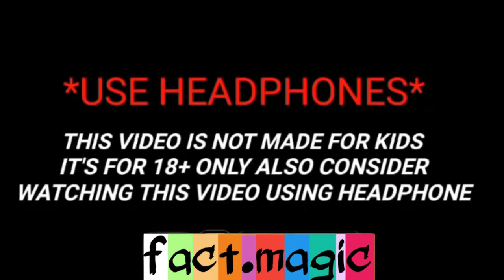Memes song | Memes only legends will find funny | Hindi memes videos | No 1 Dank Indian Memes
THIS VIDEO WAS MADE FOR PURE ENTERTAINMENT PURPOSE. THESE COPYRIGHTS BELONG TO ITS RIGHTFUL OWNERS Copyright Disclaimer Under Section 107 of the Copyright Act 1976, allowance is made for fair use for purposes such as criticism, comment, news reporting, teaching, scholarship, and research.